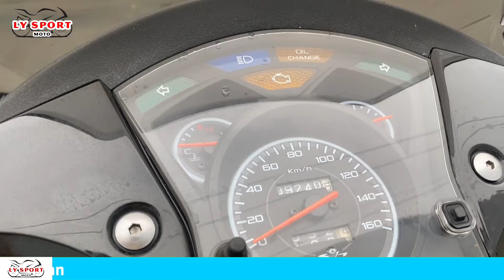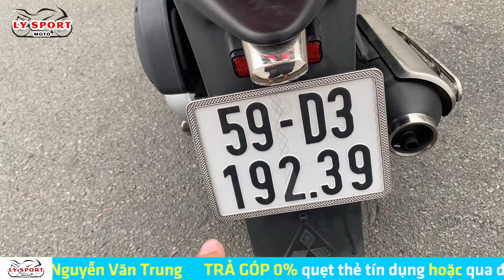SH nhập Ý 150 số máy 106 chất xe cọp full đen biển số dễ thương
Sđt + zalo: 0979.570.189 gặp Trung Nguyễn